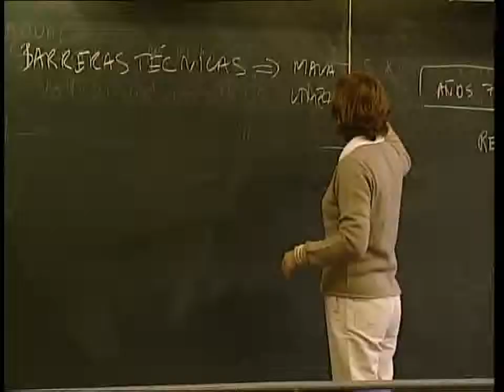YENİ MEZUN OLAN ÖĞRETMENLERE MÜJDE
Almanya'da eyaletlerin okul ve eğitim sistemlerinden sorumlu olan Kültür Bakanları, Berlin'de biraraya gelerek öğretmenleri ilgilendiren önemli kararlar aldılar. Buna göre öğretmenlik bölümünden mezun olan gençlerin mesleğe başlayabilmeleri için gerekli olan hazırlık kursları 2014 itibarıyla Almanya genelinde kabul edilecek. Bakanlar bu sayede yeni mezun olmuş öğretmenlerin ihtiyaca göre farklı eyaletlerde görevlendirilmelerini kolaylaştırmayı hedefliyor.

Söz konusu kurslar eyaletten eyalete farklılık gösterebiliyor. Daha önce özellikle Bavyera 24 aylık kurslarda diretiyor ve diğer eyaletlerde yapılan 12 ila 18 ay arası kursları kabul etmiyordu. Alınan kararlar bütün eyaletlerde memnuniyetle karşılandı. İlkokul öğretmenlerinin her halükarda Almanca ve Matematik derslerini verebilmesi gibi şartları kabul ettiren Bavyeralı yöneticiler de yeni kararlardan memnun.